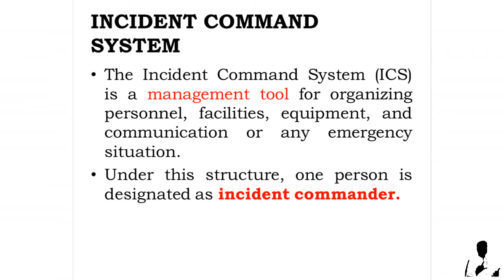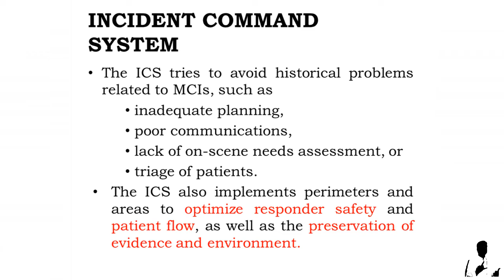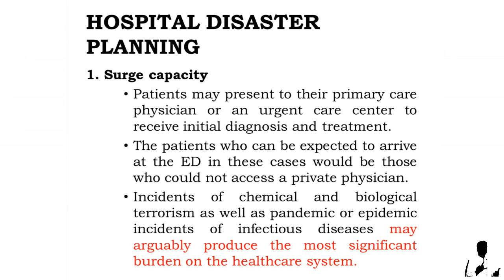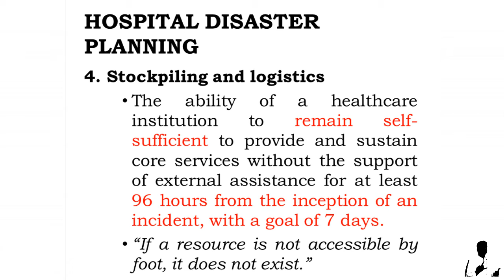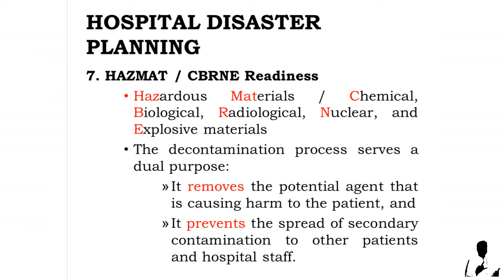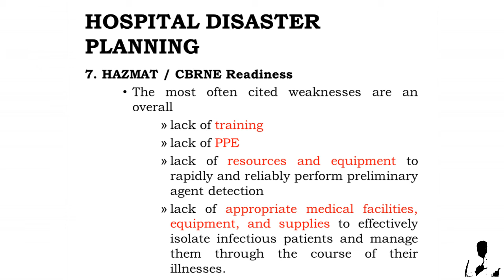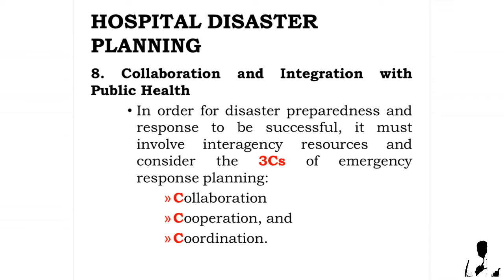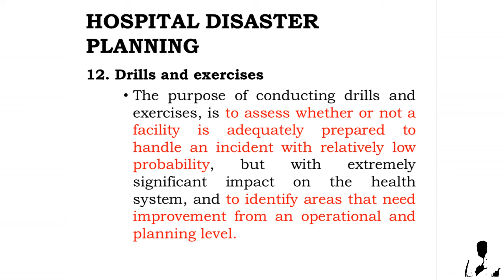Incident Command System | Part 1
NCM 106 - Care Of Clients Across The Lifespan With Problems In Cellular Aberrations, Acute Biologic Crisis, Including Emergency And Disaster Nursing

INCIDENT COMMAND SYSTEM
The Incident Command System (ICS) is a management tool for organizing personnel, facilities, equipment, and communication or any emergency situation. Under this structure, one person is designated as an incident commander.
This person must be continuously informed of all activities and informed about any deviation from the established plan. Whereas the ICS is primarily a field structure and process, aspects of it are used at the level of an individual hospital’s emergency response plan as well.

Hospital Disaster Planning
Surge capacity
Staffing
Credentialing
Stockpiling and logistics
Resource inventories
Security issues
HAZMAT / CBRNE Readiness
Collaboration and Integration with Public Health
Equipment and supplies
Utilities
Facility Evacuation
Drills and exercises